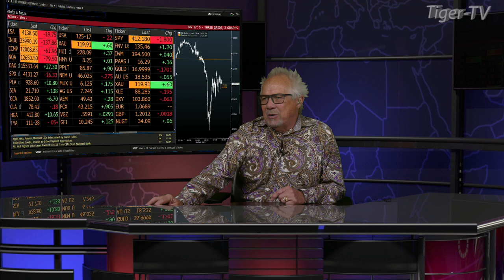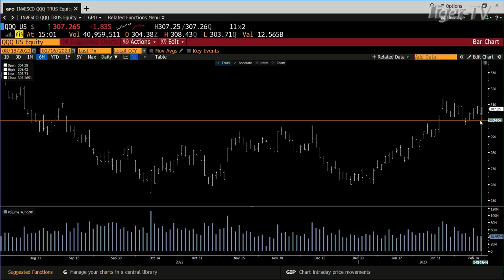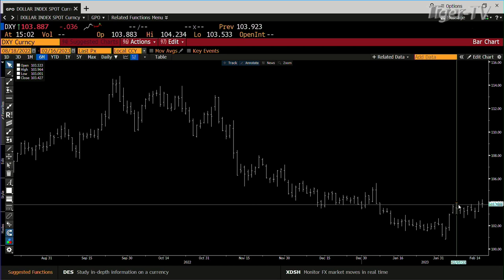February 16th, 3PM ET Market Update on TFNN - 2023